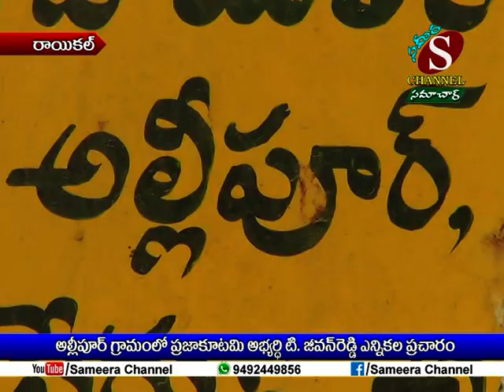Sameera Channel News - Jagtial | 01.12.2018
అల్లీపూర్ గ్రామంలో ప్రజాకూటమి అభ్యర్థి టి. జీవన్ రెడ్డి ఎన్నికల ప్రచారం